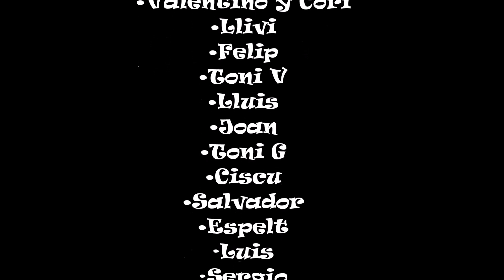Ponts Ager Ponts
Ruta circular que empieza en Ponts, pasando por los embalse de Rialb, Tarradets y Camarassa. Con llegada a la población de Ager donde comemos y de vuelta a Ponts.